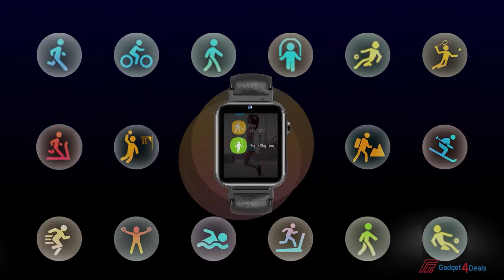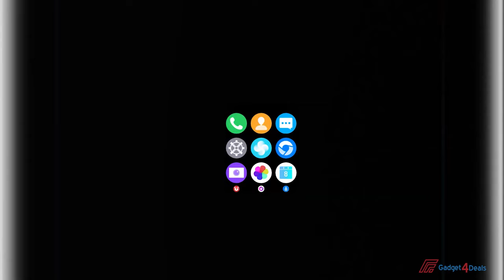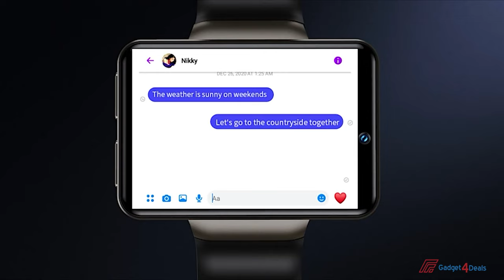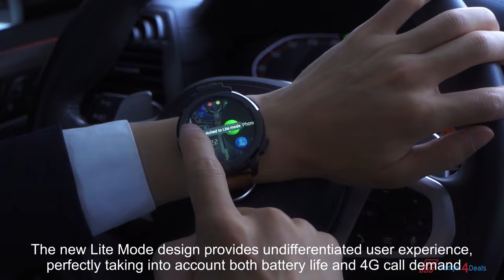Best Smartwatches With HD Camera in 2023 | Top 6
Want to buy a cool smartwatch with a support HD camera but can't find an exact one? Then you come to the right place because here we have selected the Best Smartwatches with HD Cameras in 2023. these smartwatches are able to  take photos and record videos also you can play video games and support 4g network which means you can use them as a mini smartphone